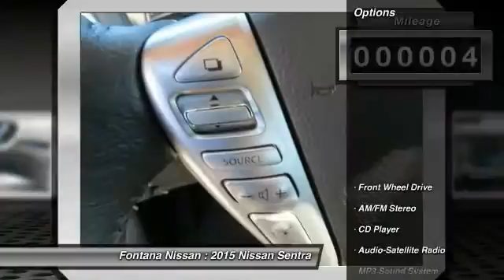2015 Nissan Sentra new, Altima, Maxima, Sentra, 370Z, Murano, Fontana, Rancho Cucamonga, Ontario, Sa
2015 Nissan Sentra SV

Fontana Nissan
16444 South Highland Avenue

2015 Nissan Sentra - Get more car for your money and save huge when you buy from Fontana Nissan. There